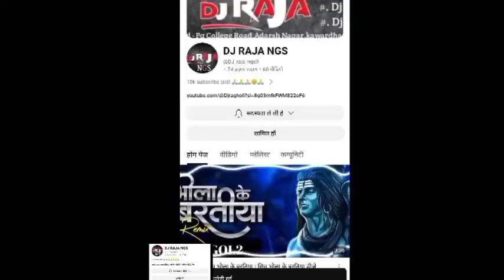a vo anarkali cg song dj || cg new song || a wo anarkali cg song || dj raja ngs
Best Sound Quality Headphones d

YEAR- 2024-25
DOWNLOAD LINK - 1k like ke baad
Song - a vo anarkali
Artist - Dj Raja Ngs

Cg DjSongnew2021 Cg_Dj_Song, Cg_Dj,.